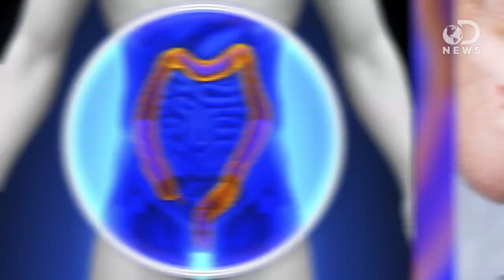What's In Your Poop?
Join our LIVE Facebook Q&A on Friday, November 22nd to answer all your crap-tastic questions! Like us now to stay updated

Most adult animals on earth share one thing in common: brown poop. But what's in it that makes it that particular color? Trace does the dirty work to find out.

Why is Fecal Matter Brown?
"Feces are fascinating. Flush down your initial grade-school scatological silliness and you'll discover a world of energy efficiency and unparalleled waste management. If machines, industries and nations ran as well as your stomach, intestines and colon, we could say goodbye to a lot of landfills."

Why Are Human Feces Brown?
"The feces of most vegetarian mammals are greenish, due to the plant's green pigment called chlorophyll, which cannot be digested."

5 Ways Your Poop Can Advise You on Health
"A person's poop can say a lot about his or her health. How often you go to the bathroom, and how much waste you expel, can indicate your general digestive health."

"We at PoopReport spend all day talking about poop. But how many of us know what it really is and how it really works?"

"Stools are formed in the colon during the last phase of Digestion. A well formed stool is soft and flexible. Measuring about 1.5" in diameter and about four to seven inches in length. Well formed stools are easily passed without straining."

Science Question from a Toddler: Why is poop brown?
"Two Science Questions from a Toddler in the same month? It's a Festivus miracle! Or, you know, the unexpected byproduct of trying to write weekly blog posts during a month where damn-near all the sources you need to talk to are on vacation."

"Poop is brown due to bile from your gall bladder being metabolized by the bacteria in your intestines.  This results in a byproduct called stercobilin, which, in turn, makes poop look brown-ish."